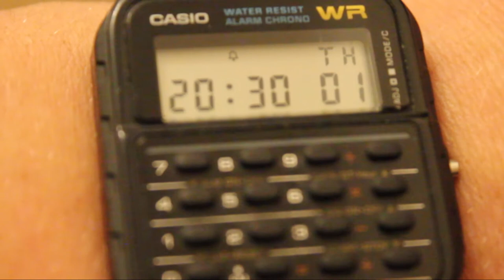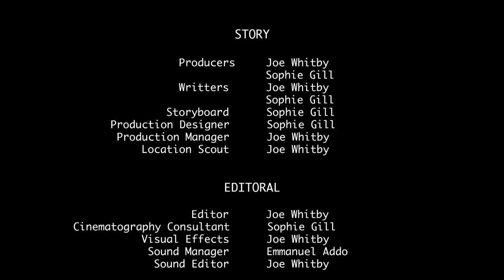Summer, 87' Draft 2